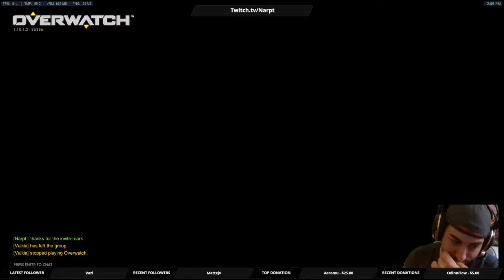Trio Que with Valkia Overwatch, boosted?